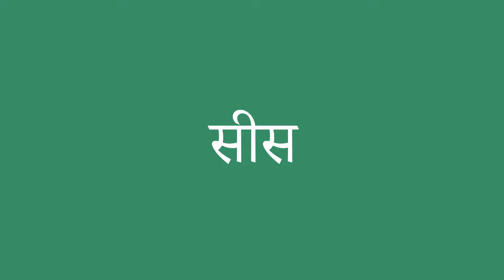सीस इंग्लिश में क्या है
सीस को अंग्रेजी में सही तरह से कैसे बोलें। ध्यान से सुनो।
सीस का हिंदी से अंग्रेजी में सही अनुवाद क्या है?आप अमेरिकी व्यक्ति की यरह बोलिए।